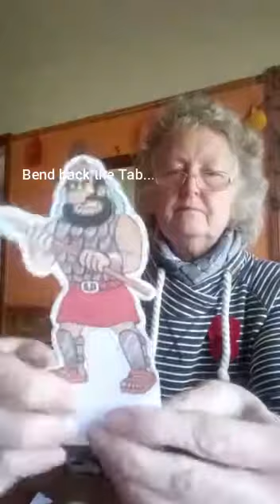Westborough URC, Messy Church Craft Video 2, November 2020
Sally shows us how to make our David defeated Goliath Catapult...